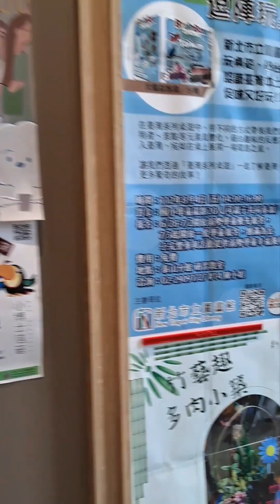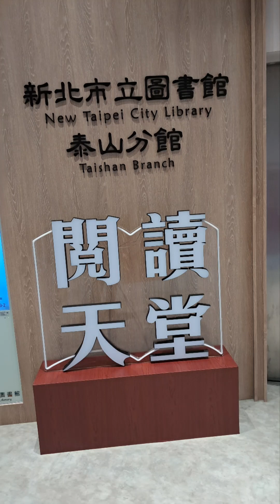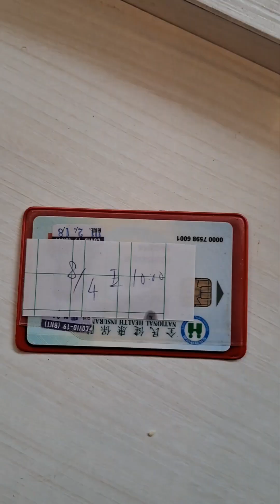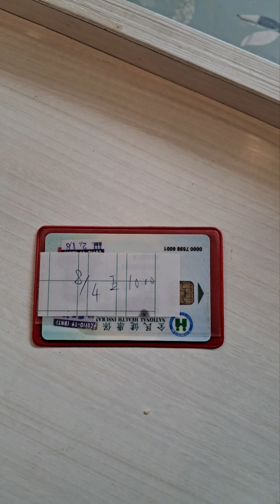2023年8月4農6月18日星期有五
2023年8月5日農6月19日星期六
兄弟爬山各自努力。有所求一定是苦。凡事，順勢而為，不要太強求。我父親，什麼都沒留給我，就留給我骨氣。做人最重要就是信守承諾。

妙法說，我閒閒的人，還可以每天都賺錢，比他有在做事的人多。進了50萬股利到戶頭。訂了一支蘋果手機。16點35分